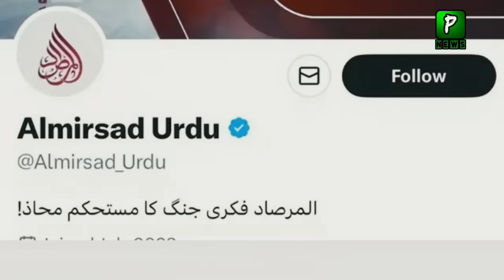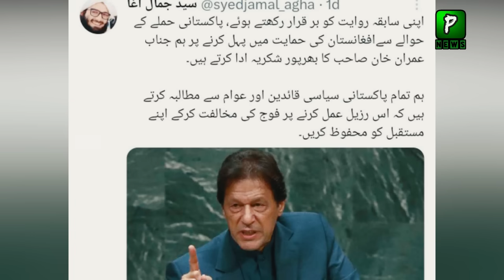Afghanistan Thankful To Imran Khan And Russia Make Fun Of Donald Lu | Pak Afghan Latest News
About Video : Afganistan Thankful To Imran Khan And Russia Make Fun Of Donald Lu | Pak Afghan Latest News

Join Us On
ABOUT CHANNEL